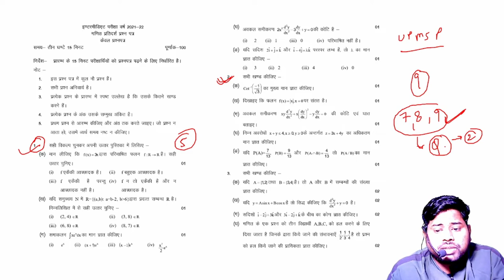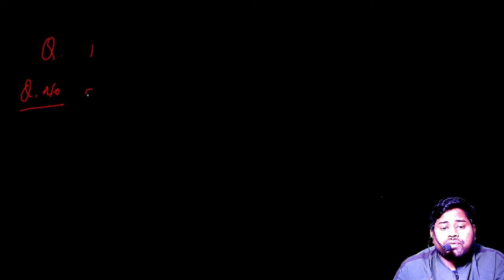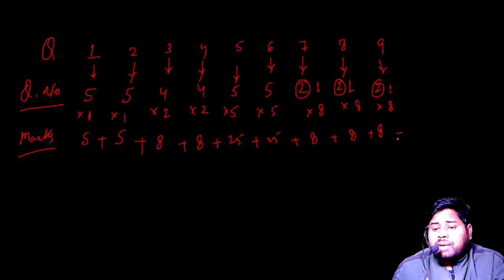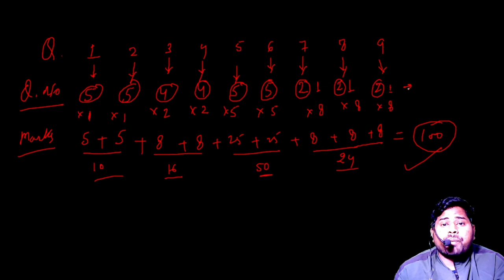CLASS 12TH MATHEMATICS PAPER |इंटरमीडिएट का पेपर कैसा होगा | #2022 BY SULTAN_KHAN_SIR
MATHEMATICS AND OTHER PAPER LINK FOR UP BOARD STUDENTS

JOIN OWN TELEGRAME CHANNEL
SKSTUDYPOINTMATHURA